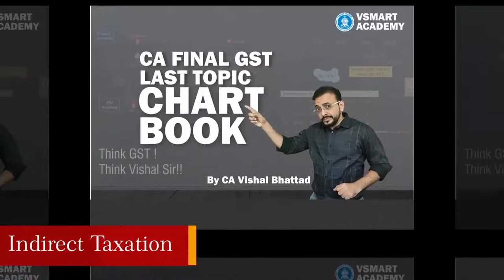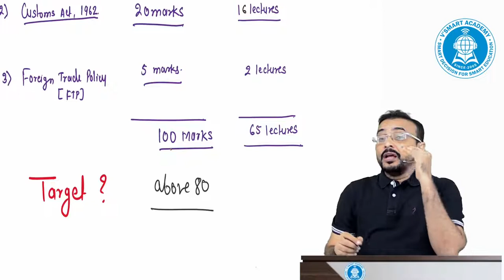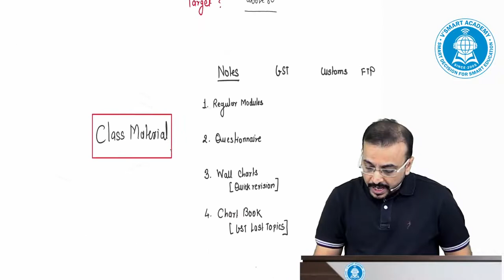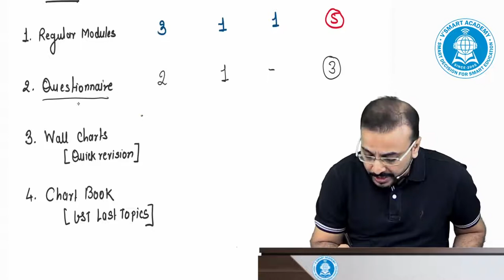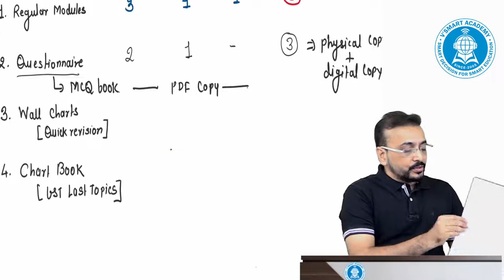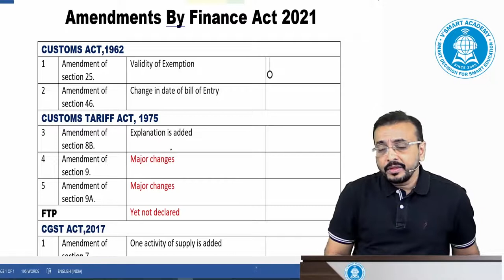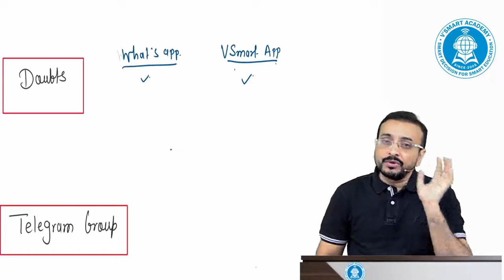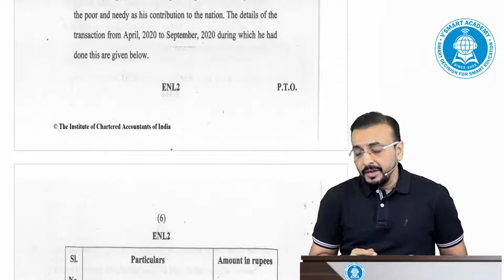00 Intro - CA CS CMA Final IDT Regular Course | Custom Lec | May 22 Nov 22 Exams CA Vishal Bhattad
00 Intro - CA CS CMA Final IDT Regular Course Custom Lec May 22  Nov 22 Exams CA Vishal Bhattad.
These lectures are beneficial for May 22 and Nov 22 attempts.